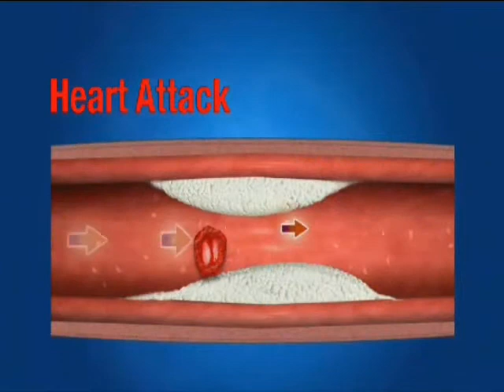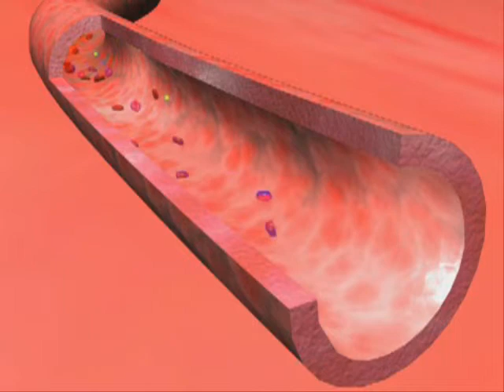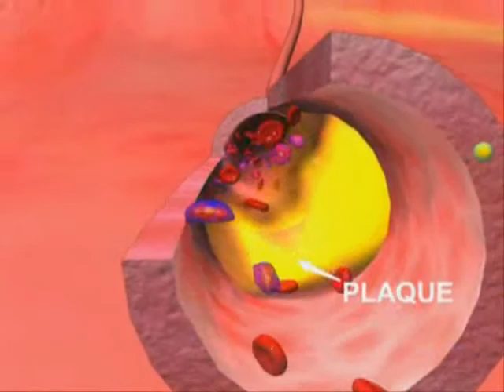How Heart Attacks Occur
A short video explaining the causes of heart attack (MI).